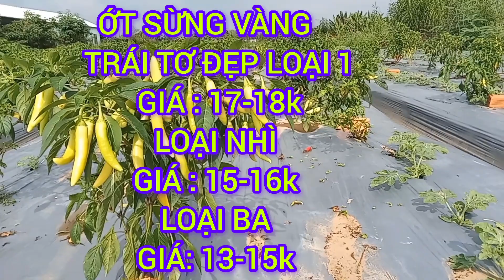GIÁ ỚT SỪNG VÀNG ỚT CHỈ THIÊN CHANH HẠNH Hôm Nay Thứ 5/08/02/2024 #812| Giải Trí Miền Tây